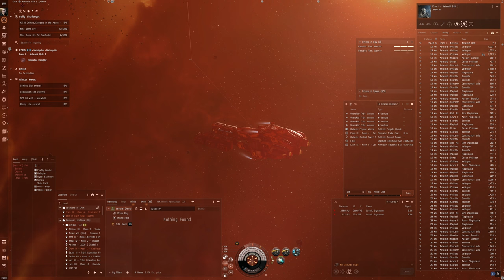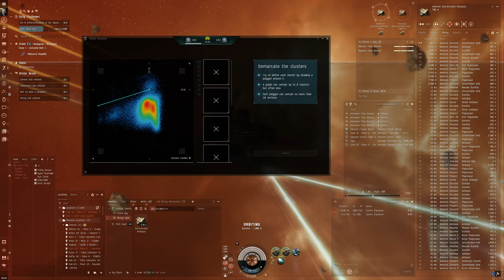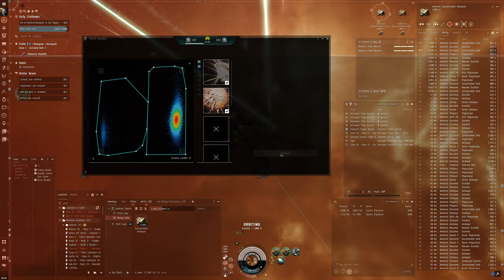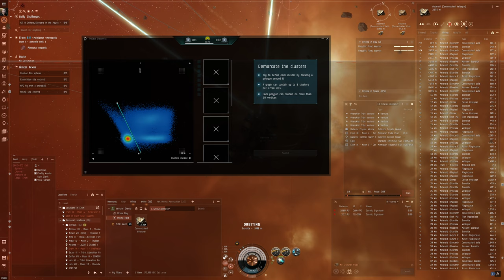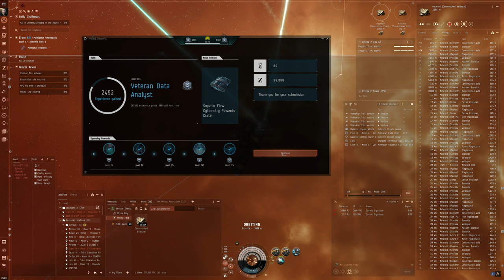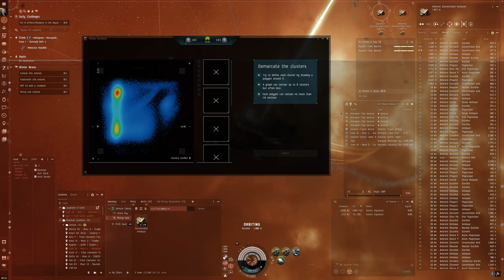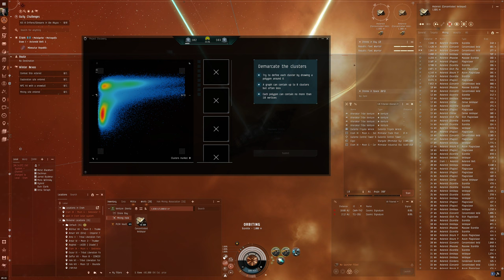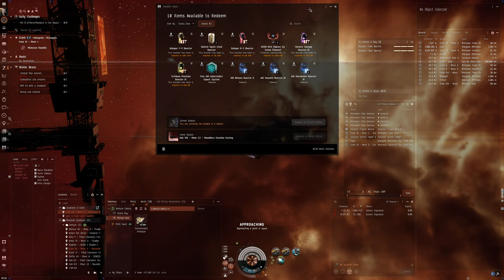Hello World: EVE Online Alpha Experience, Day 494